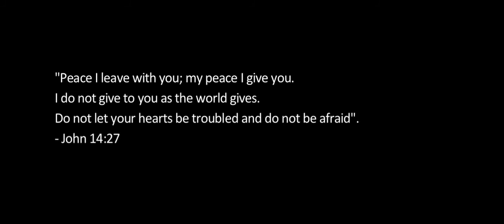Not as the World Gives (Indonesian translated)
This upload only for the purpose of make it available in Bahasa Indonesia.